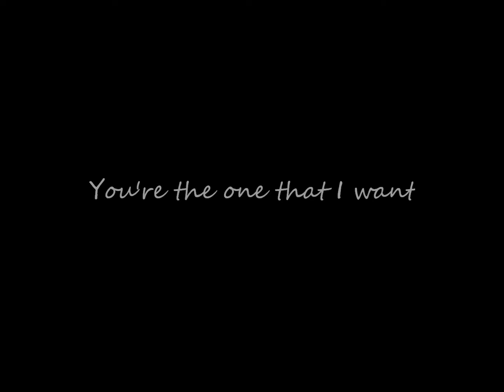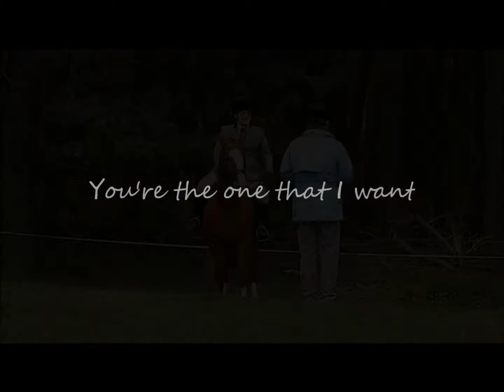You're the one that I want - Maria and Max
This horse and rider team truly is amazing! They have come so far from what they used to be. They have won so many competitions and the judges always love them but can you blame them?! I have had the amazing pleasure of meeting both horse and rider and Max truly is the most charming and most loving horse you will ever meet! And Maria is one of the most genuine and caring person you will ever meet! Sorry for the long description but there are loads more I could write about this amazing pair! This video does them no justice what so ever but just wanted to make a video for this amazing team!